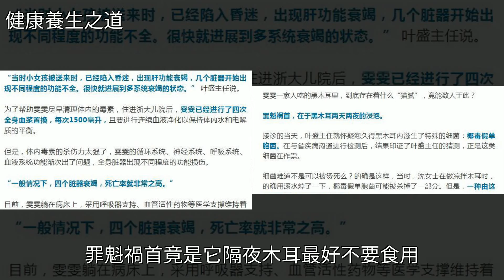全身換血四次還沒甦醒！她才7歲，如果沒吃那盤黑木耳，9月就要上小學了……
全身換血四次還沒甦醒！她才7歲，如果沒吃那盤黑木耳，9月就要上小學了……黑木耳,甦醒,浙江大學,健康全身換血四次還沒甦醒！她才7歲，如果沒吃那盤黑木耳，9月就要上小學了……黑木耳 甦醒 浙江大學 健康